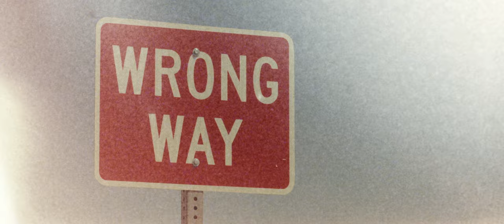Molnár Tamás - Így vagy tökéletes (OFFICIAL MUSIC VIDEO)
DALSZÖVEG:
Hogyha nem volt szerencsém, ha nem nyílt a vakablak
Én a csillagokat is lehazudtam magamnak
Hazudtam délben és hazudtam este is
Amíg osztrigának látszott tejberizs

Voltam aki voltam, na és ekkor jöttél te
Egymásnak ütköztünk a vaksötétben

Álmatlan éjszakák, tudtam, hogy felőröl
De én újra meg újra elkezdtem előröl
Játszottam a jóelőre kiosztott lapokat
Míg a lelkemről már hullott a vakolat

Lámpásokat gyújtogattál a vaksötétben. Azóta

OTT VAGY A TEGNAPOKBAN, ÉS OTT VAGY A MÁBAN
A TÉTOVA CSENDBEN, A VÁROS MÁMOROS ZAJÁBAN
OTT VAGY ZÖLDBEN, ÉS OTT VAGY A KÉKBEN
A REGGELI KÁVÉBAN, AZ ÉJJELILÁMPAFÉNYBEN

OTT VAGY A KIS BETŰKBEN ÉS OTT VAGY A NAGYOKBAN
MELLETTED VÉGRE, MINDEN ÚGY JÓ AHOGY VAN
HIDD EL, AMIKOR ARRA VÁGYSZ, HOGY VALAKI MÁS LEHESS
ELVESZTEGETED AKI VAGY, PEDIG ÍGY VAGY TÖKÉLETES NEKEM

AUDIO:
zene: Kovács Gergely, Balázs Ádám
szöveg: Molnár Tamás
hangszerelés: Heincz Gábor, Molnár Tamás
mix, master: Somogyvári Dániel

producer: Molnár Tamás
operatőr: Cinthya Dictator
vágó: Nagy Botond